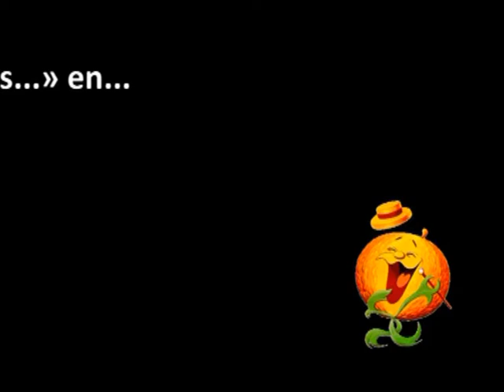Un, dos, tres... - Eliminatoria - El Impresionismo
Eliminatoria del programa «Un, dos, tres...» dedicado al Impresionismo (3 de abril de 1992). Miriam Díaz-Aroca es la presentadora.

Las azafatas son María Abradelo, Marta de Pablo, Patricia López-Schlighting, Belén Ledesma, Carolina Rodríguez y Margarita Hervás.